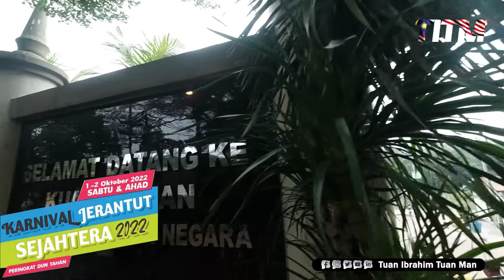Kemeriahan Karnival Jerantut Sejahtera bersama Dato' Sri Tuan Ibrahim Tuan Man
Pelbagai aktiviti menarik telahpun berjaya berjalan. Semoga ianya bermanfaat dan menjadi lipatan sejarah indah buat rakyat Jerantut.